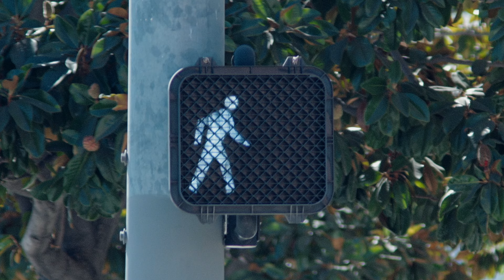loveleo - Asking (Official Music Video)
im only asking for a friend

Lyrics:

What a funny feeling
Three or four years staring at the ceiling
I got no good reason
I pinch myself maybe I’m just dreaming
I’m not the man I was
I need to toughen up
I need someone like you to show me
I know you’re out there wait for me
Don’t know you yet but I believe

Now I’m starting to see myself again
I feel world inside your hand
So I wonder if you have time to spend
I’m only asking for a friend

out at a dive bar
my body burning
dying to meet you
faces are blurring
music gets louder
tables keep turning

better to feel it
that means it’s working
think that I’m living
i can’t be certain
looking for someone
my kind of person

please
show me a sign
write it in cursive
I’m wasting time
Gotta be be be be be more assertive

what’s the point of having a queen bed
when I’m only using half the room
wanna get you under the sheets and
go uuhhh uhhhh

Somewhere my friend
Somewhere out there
Somewhere my friend
Somewhere out there
Somewhere my friend
Somewhere out there
Somewhere my friend

Credits:
Directed by ‪@loveleooo‬